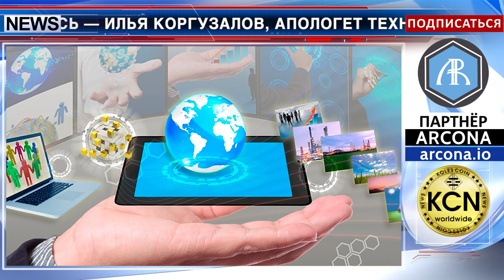Люди криптомира - Илья Коргузалов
Знакомьтесь — Илья Коргузалов, апологет технологии дополненной реальности, энтузиаст blockchain. Он же – основатель и вдохновитель компании ARCONA AUGMENTED REALITY ECOSYSTEM & PILIGRIM XXI. Обозначил пять каналов, по которым blockchain будет встраивать смешанную реальность в жизнь. Главным достижением применения blockchain в смешанной реальности станет глубина проникновения человека в идеальную реальность.